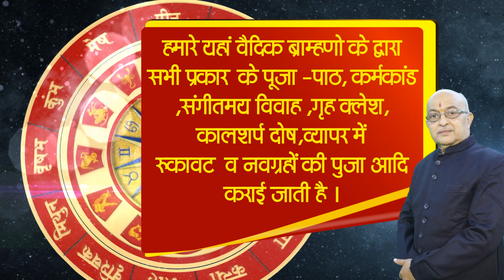जाने कन्या राशि वालो की आयु कितनी होती है